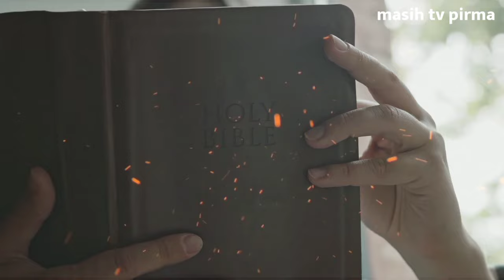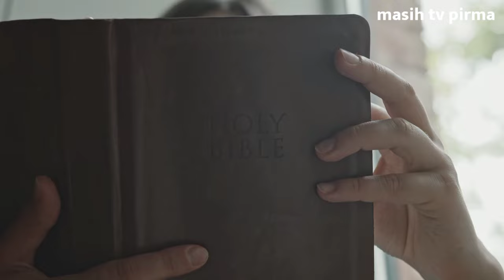एक और मसीही गीत वायरल हो गया | नईया ए भईया हिलोर मारे | yeshu ji ke gana bhojpuri me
⭕ हमारे गाना को दोबारा अपलोड करने पर स्ट्राइक से दिया जाएगा

⭕Audio/Video Credits :-
👉Album :- ARV MASIH MUSIC
👉Song:- हिलोर मारे
👉Feat:- Anand Raj
👉Singer :- Anand Bharti